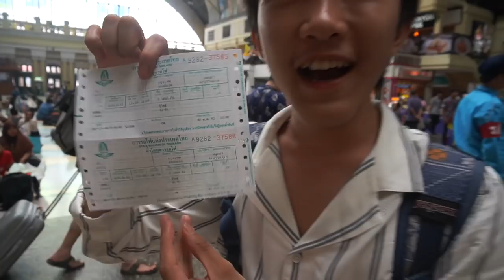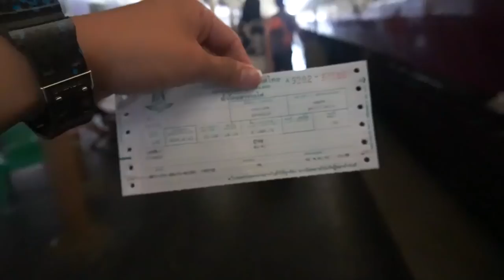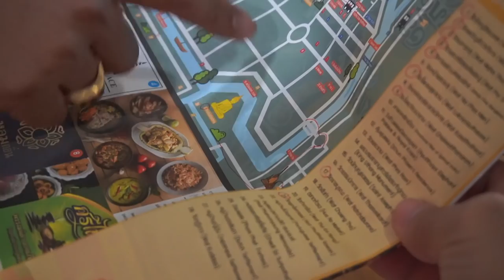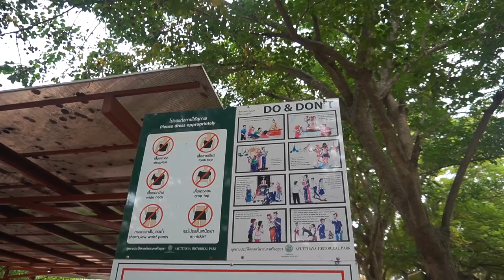ផ្សងព្រេងនៅអយុធ្យា(Ayuthaya)!!! [Bunleng Vlog]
ទៅលើកដំបូងស្គាល់គ្រប់រសជាតិ!!! សប្បាយអត់ បទពិសោធន៍អីខ្លះ? កុំភ្លេចតាមដានទាំងអស់គ្នា!!! 😭😅😁

Editing/Gaming PC: V-Tech Gaming Center
Internet Provider: NTC - NeocomISP Limited
GoPro mounts: Pro Mounts Cambodia
Camera Vlog: Leng kheang / ឡេងឃាង

I'm not own any background music!

เพลงพระราชนิพนธ์ ยามเย็น - วิโอเลต วอเทียร์ Ost.พรจากฟ้า
ยามเย็น LOVE AT SUNDOWN